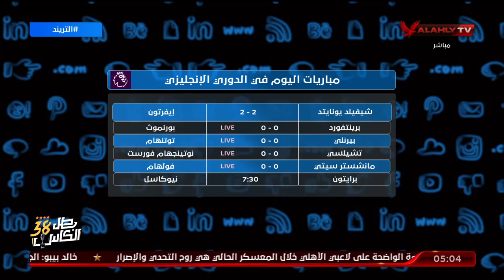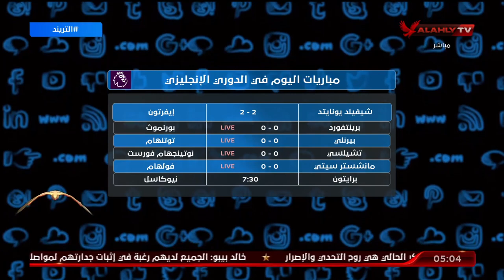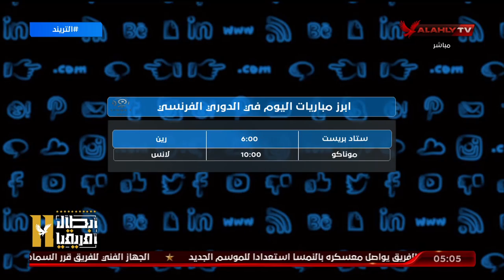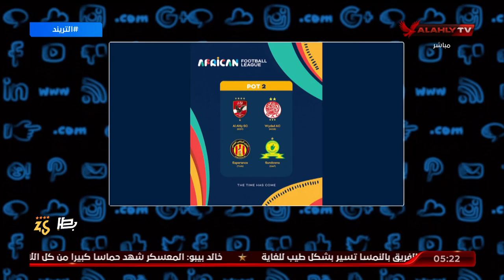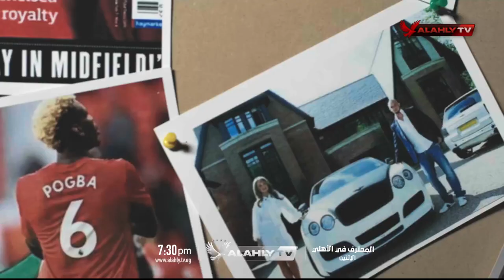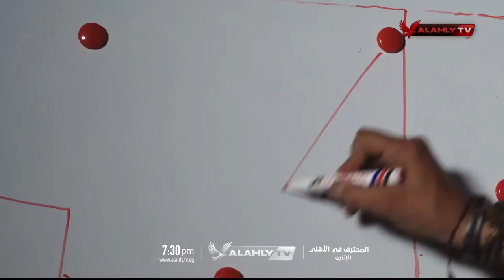حلقة التريند تقديم محمد سعيد | 2 - 9 - 2023